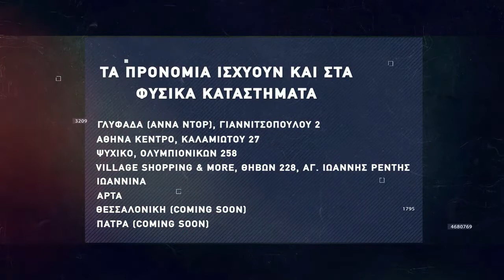Βasketaki The League - Retro Pacers Vs Μίνωες (14/11/21)